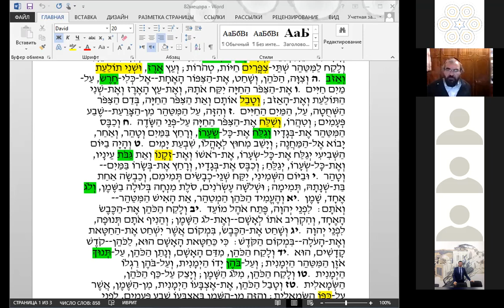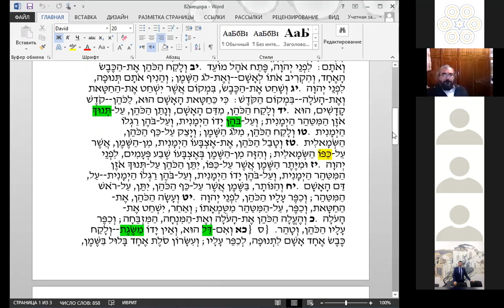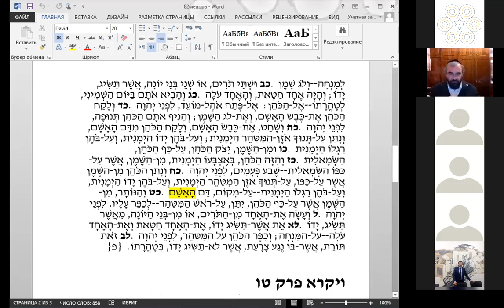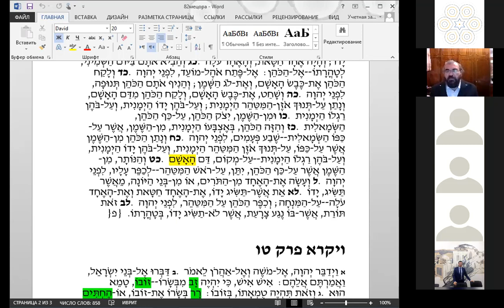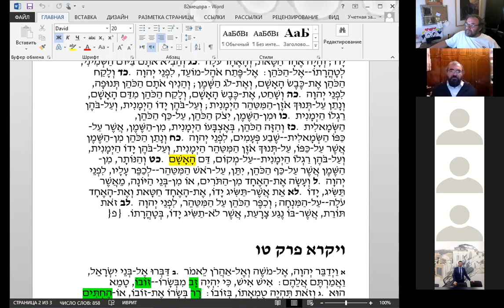Раздел «Мецора», отрыки из Пасхальной Агады, рав Элияѓу Либенштейн, чтение на иврите, перевод.